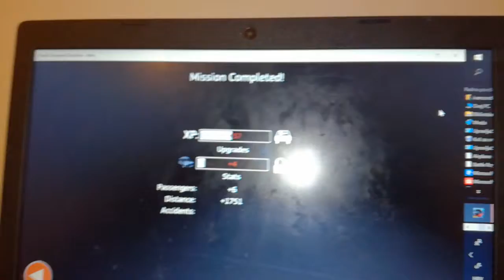Volim vas sve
Inst ivan chondra
Facebook ivan chondra